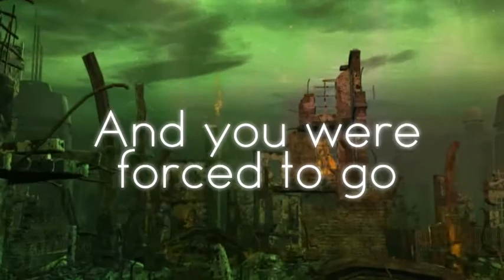The Blue Orchid By Edward G. Becker and Sallie Becker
The Star have landed on one of the beautiful pink moons of  Forest. Their arrival did not go unnoticed, as everyone in the village felt the ground shake and the windows in their homes shatter. As one of the Star arrived at the village, Sabre, Elli, and the other villagers began to flee because of the destruction taking place around them. The sage of the village challenges the Star to buy time for the villagers to leave the village. After the villagers took refuge in the woods, Sabre and Elli meet Ayami for the first time, and their journey truly begins. Join these characters as they battle horrific adversaries during their travels while attempting to change their imminent destiny.